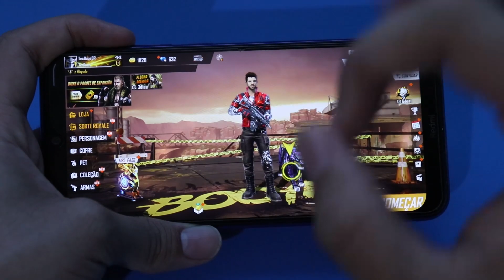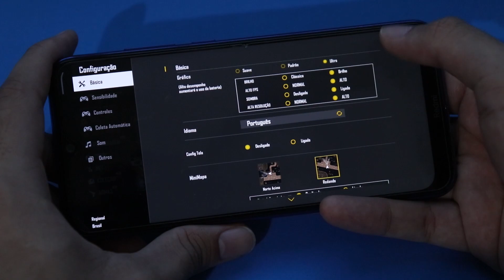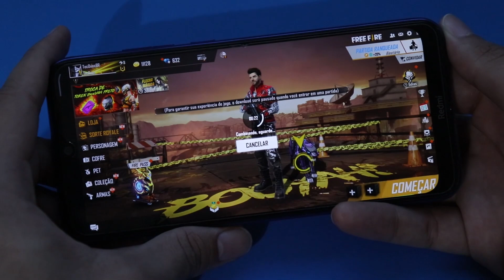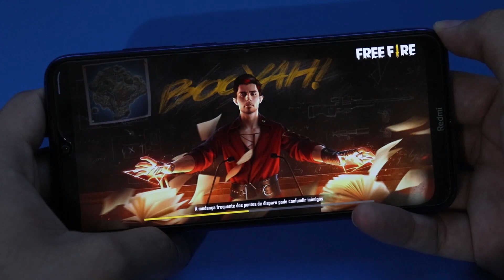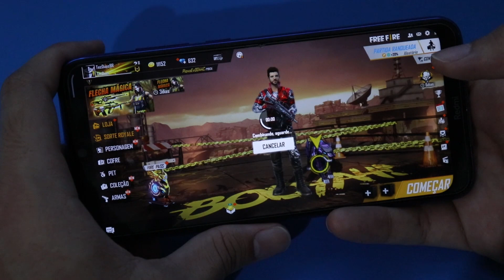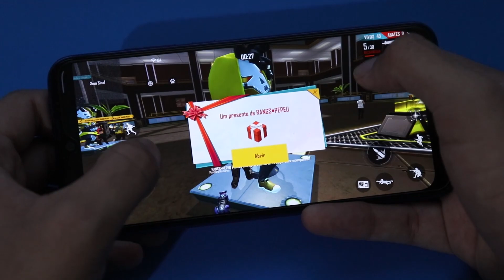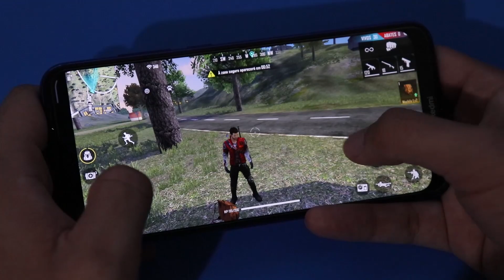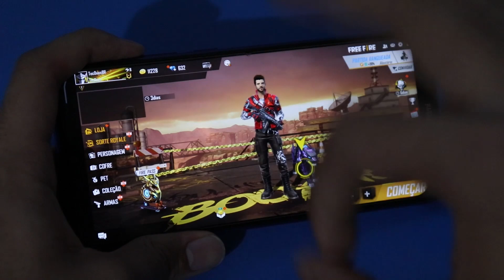REDMI NOTE 8 | FREE FIRE RODANDO NO ULTRA! - ESSE É BOM (RANQUEADA) - TecDuos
Meus amigos, tudo bem com vocês? No vídeo de hoje, irei jogar Free Fire no Redmi Note 8 (Note 8T), lembrando que não sou bom no jogo kkkk. Se você é novo aqui no canal, não deixe de se inscrever e ativar as notificações.